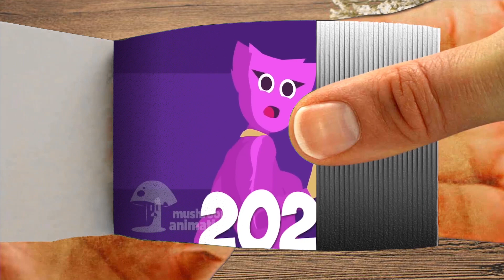Flipbook Evolution of Mommy Long Legs Chapter 2 #73